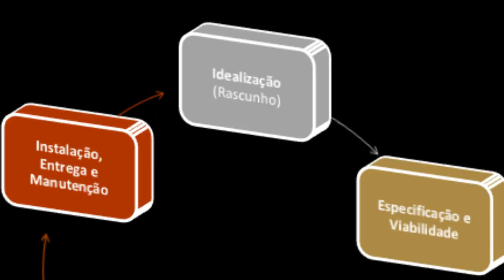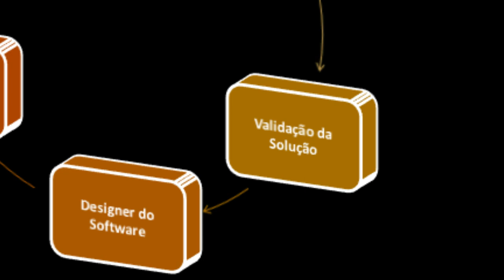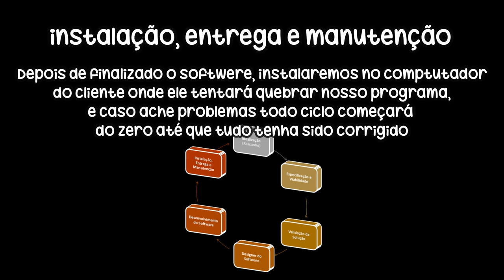Ciclo de Desenvolvimento de um Software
Nesse vídeo vamos apresentar todo ciclo de desenvolvimento para criação de um software, e te ensinaremos desde a ideia até de fato começarmos a programar.

Edição: Dudu
Apresentação: Marlon, Nicollas e Dudu.